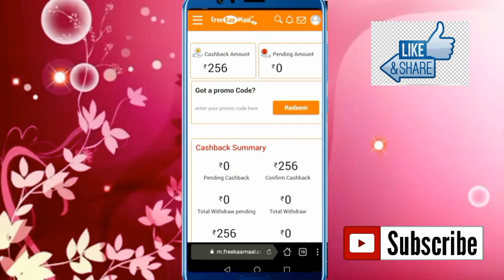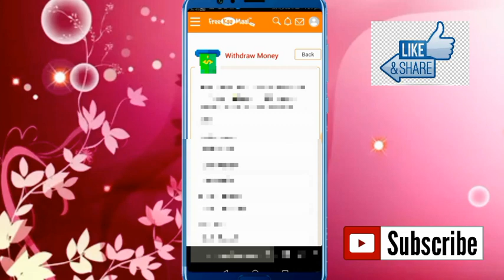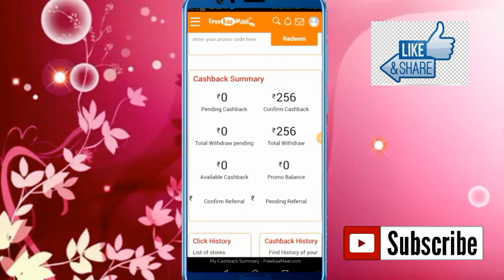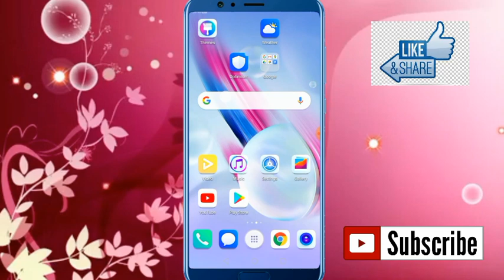How Redeem Cashback In Bank | How To Make Money Online In 2022 | How Transfer Wallet To Bank | FKM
How Redeem Cashback in bank How To Make Money Online How Transfer Wallet To Bank Wallet To Bank Transfer